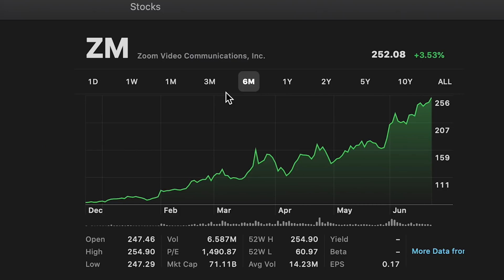Understanding Market Volatility & Why We Need It | Phil Town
Although the thought of market volatility sounds nerve-wracking, it's actually the reason why there are great opportunities to purchase wonderful companies at good prices. Today, I discuss this concept more in-depth, and prove why we need market volatility to be successful Rule #1 investors.

Use My Guide to Understanding Market Capitalization to help you make smarter investing choices. Click the link above to download!

Time Stamps

00:00 - Intro
00:20 - Market volatility overview
01:39 - Volatility Index
02:20 - Volatility and Rule #1
05:04 - Knowing the value of businesses
05:59 - Recap
06:23 - Question

invest, stock crash, recession, volatility, market volatility, value investing, understanding business value